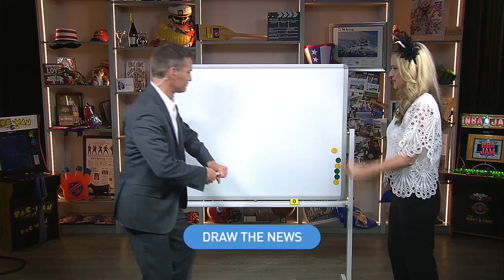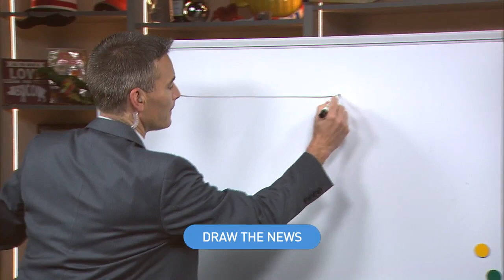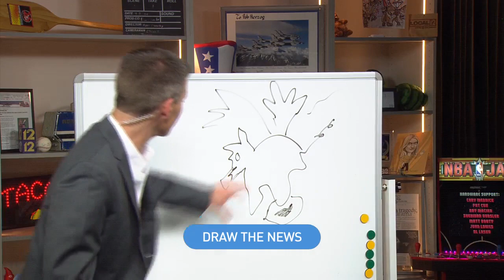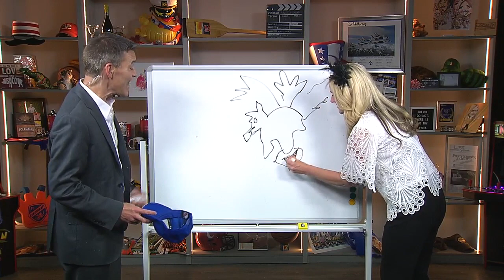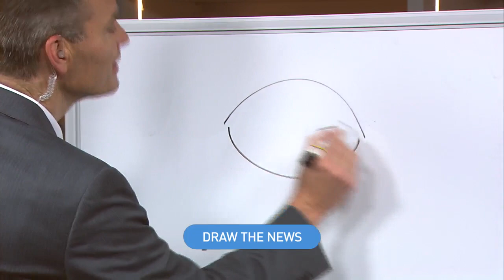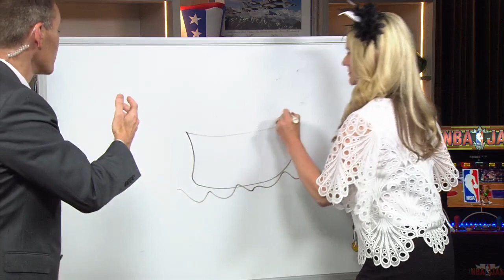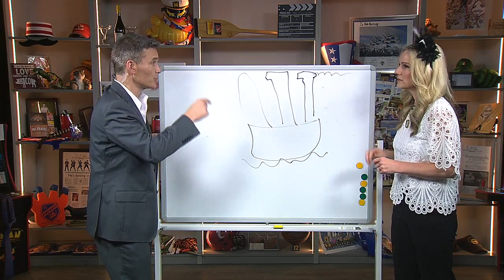How to NOT draw a flying ________?